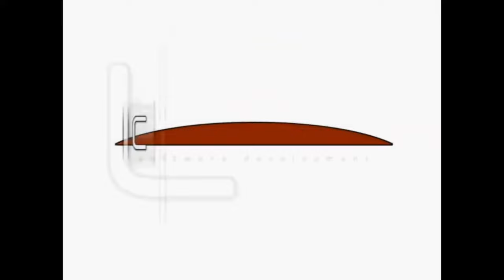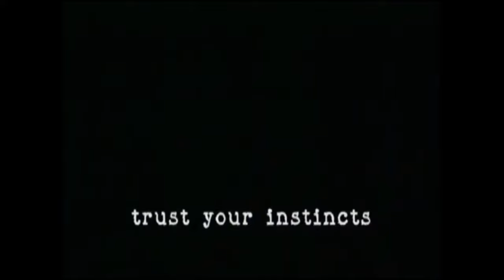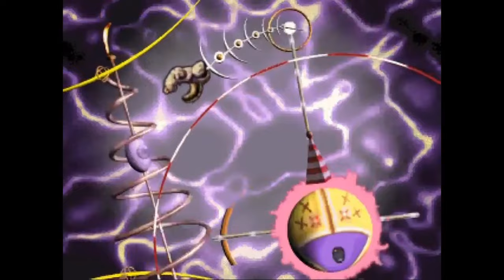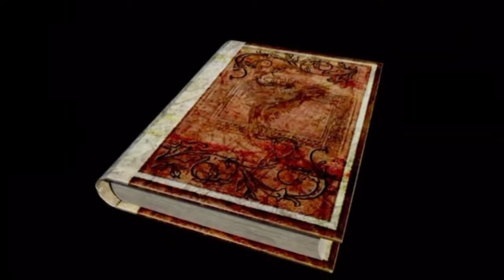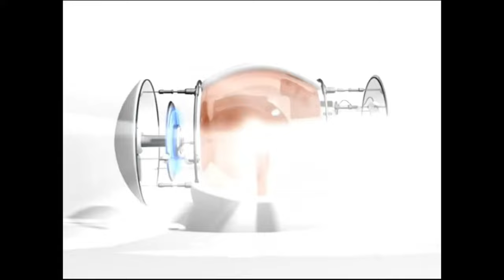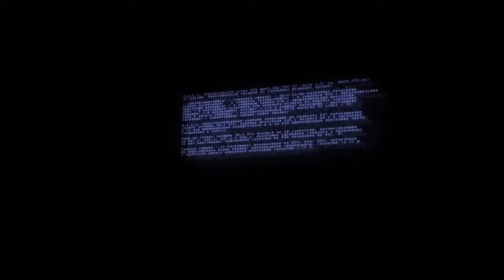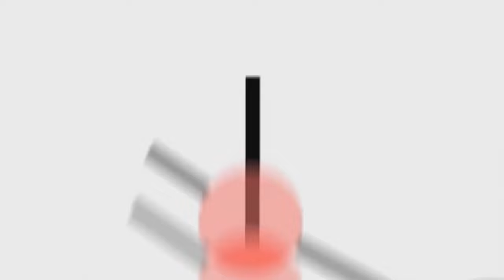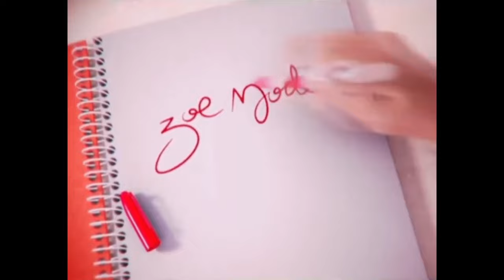Logos VI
We once again step into the world of the obscure, the bizarre, and the unknown with the sixth entry in my series of compilations of logos for video game companies, and this one is the most ambitious one yet.
With over 700 logos, and over an hour and a half in runtime, this is now the longest, and probably the best of the compilations by far.
For the logo fanatics, this is Logos VI, or as I like to call it, "Logos: The MoVIe".